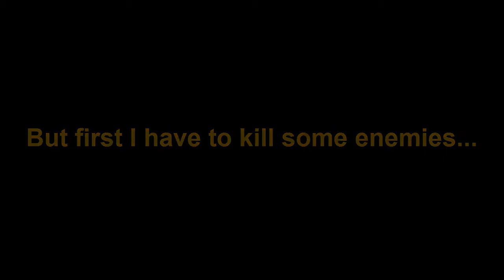[OneWolf-BF] Battlefield 4 - Latest News of my Progression [HD]